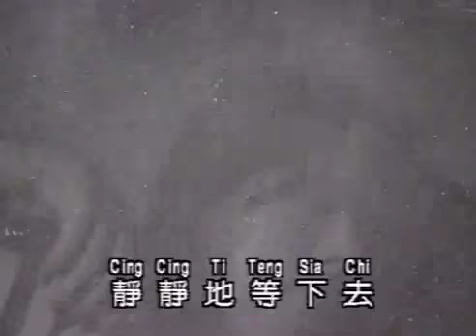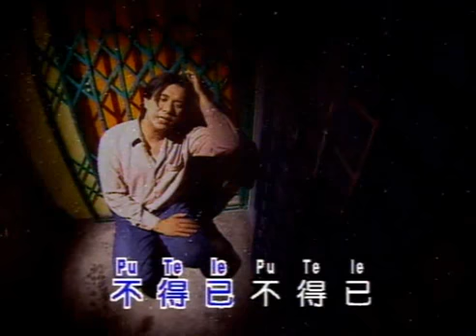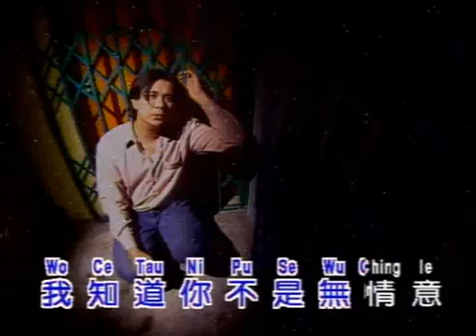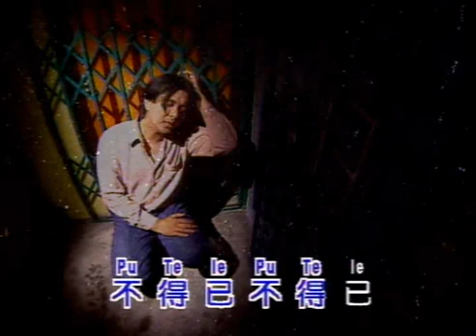康乔 Kang Qiao - 又是细雨